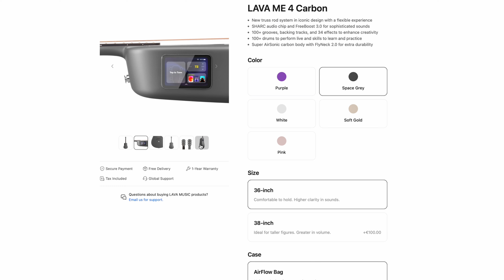Meine aktuelle E-Gitarren-Sammlung 2024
In diesem Video zeige ich dir die E-Gitarren, die ich hauptsächlich nutze!

Falls du dich für die Harley Benton SC-550 II oder die Maybach Stradovari S61 interessierst, schreibe mir gerne eine E-Mail an

Kapitel
00:00 Intro
01:34 Gitarre 1
02:53 Gitarre 2
05:55 Gitarre 3
08:36 Gitarre 4
09:49 Gitarre 5
10:50 Gitarre 6
11:58 Gitarre 7
13:47 Gitarre 8
14:42 Gitarre 9
16:40 Gitarre 10
18:22 Und sonst?